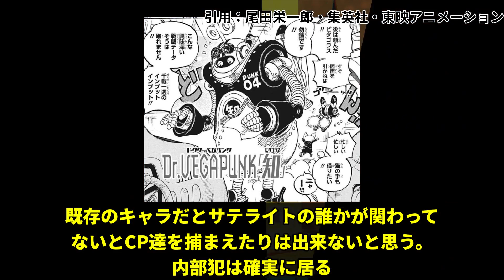天体の名前から裏切り者を特定したことに対する読者の反応集【ワンピース】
▼引用
者の反応集

各権利所有者様や第三者に不利益がない様配慮しておりますが、動画の内容に問題がある場合は、各権利所有者様本人からご連絡頂けましたら幸いです。 当チャンネルの動画は視聴者様にわかりやすいように
コンテンツの並び替えや引用を行い独自のオリジナルで制作をしております。
YouTubeのガイドラインに準拠し制作しております。